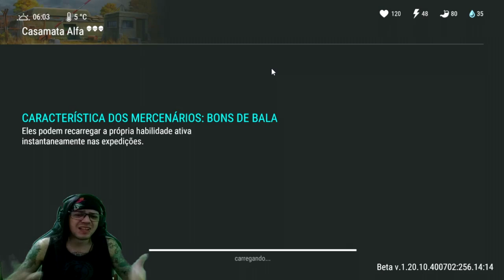●ABRINDO LOCAIS SECRETOS COM AMIGO DE VERDADE! BAÚ EXTRA NO BUNKER 👁 Last Day On Earth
▬▬▬▬▬▬▬▬▬▬▬ஜ۩۞۩ஜ▬▬▬▬▬▬▬▬▬▬▬▬▬
💰chave pix para Fortalecer mercado pago:
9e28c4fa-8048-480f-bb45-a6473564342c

▬▬▬▬▬▬▬▬▬▬▬ஜ۩۞۩ஜ▬▬▬▬▬▬▬▬▬▬▬▬▬

Deixe o Like - 00:00